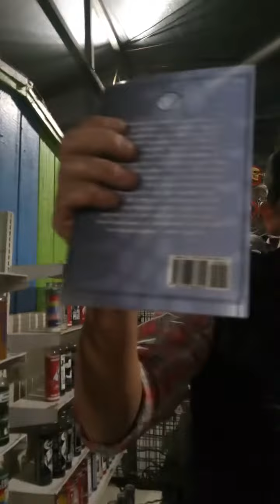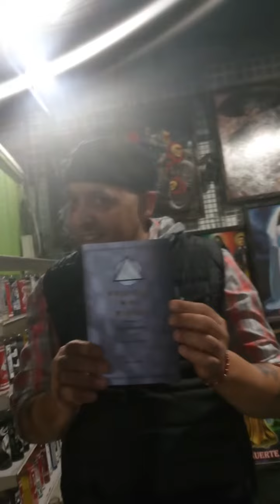A never before accessible knowledge of the practice of telekinesis. Enjoy.